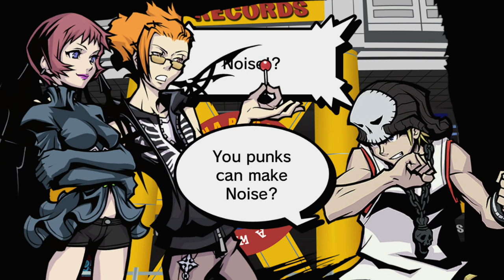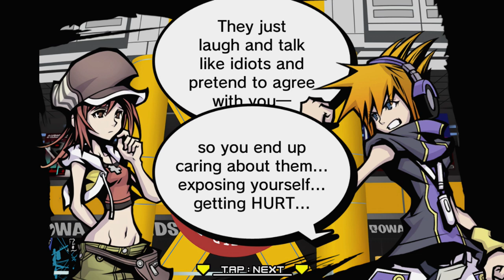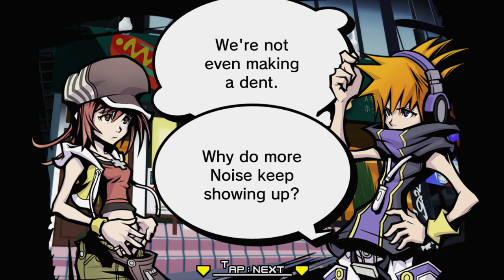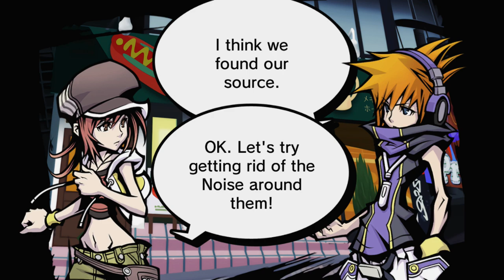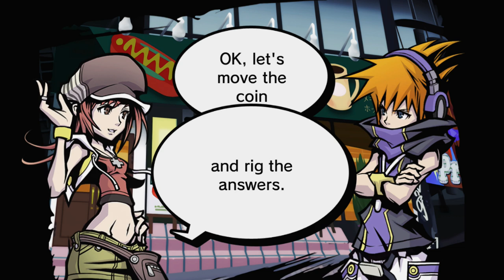The World Ends With You: Final Remix - Episódio 6: 3 Minutos para Viver [ Legendado PT-BR ]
Hey, seja bem-vindo a minha série de The World Ends With You: Final Remix Legendado em PT-BR para Nintendo Switch! Nesse episódio, uma tragédia acontece, e devido a isso, Beat tem apenas 3 Minutos para Viver.